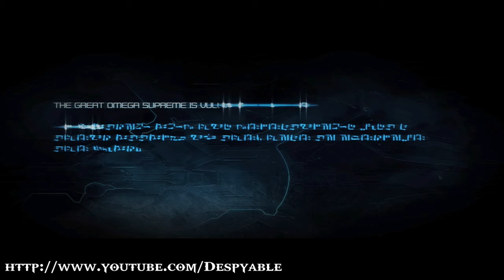Transformers War for Cybertron Walkthrough The Final Guardian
Specs on my channel!